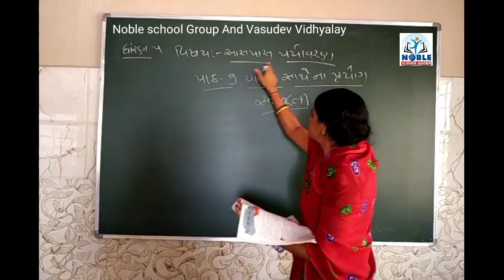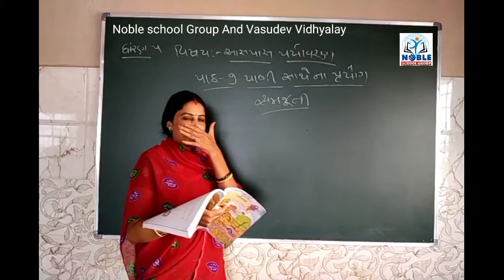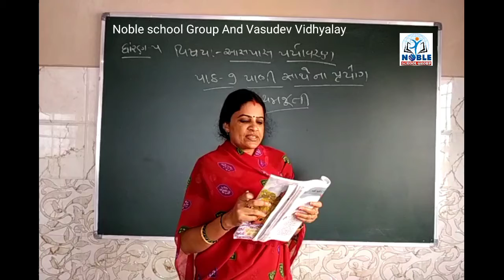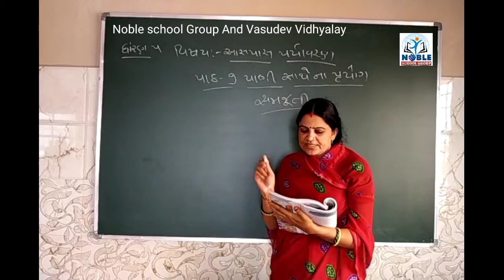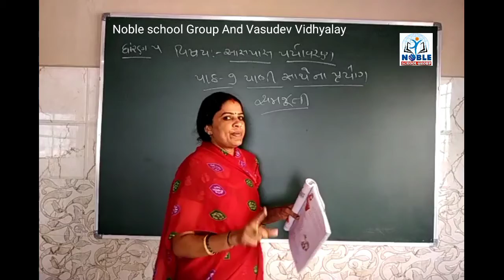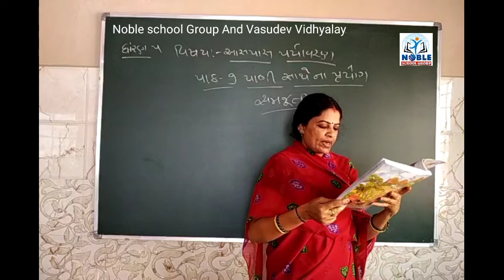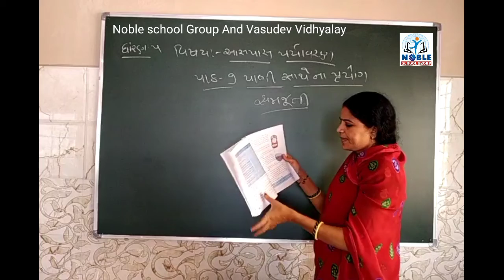Standard - 5 Aspas Lecture Part - 16 By Pooja Madam